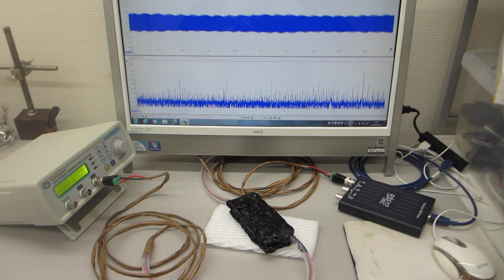高温（100-150℃）対応超音波プローブの伝搬特性テスト（表面弾性波の相互作用）